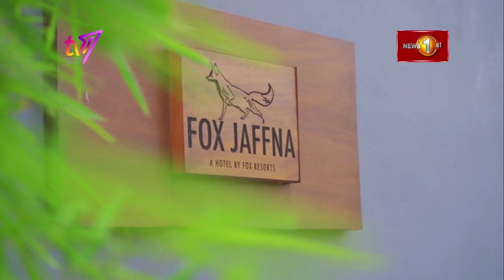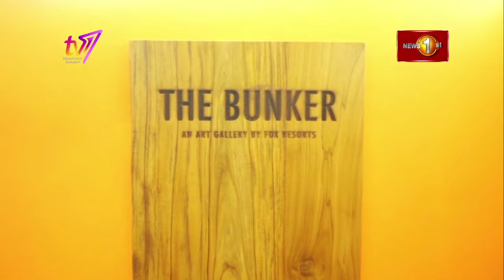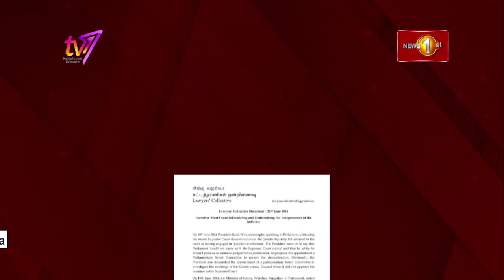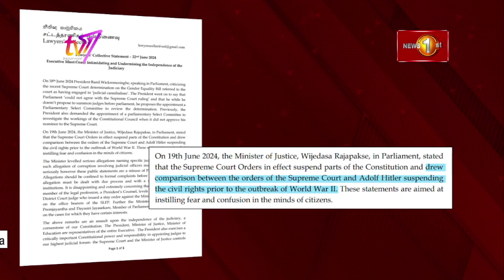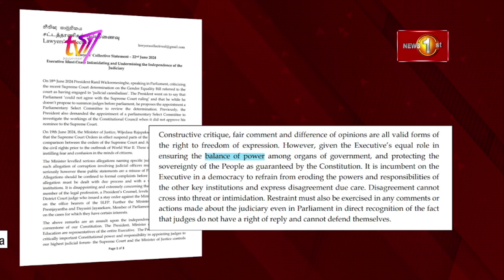News 1st: Prime Time English News - 9 PM | (22/06/2024)